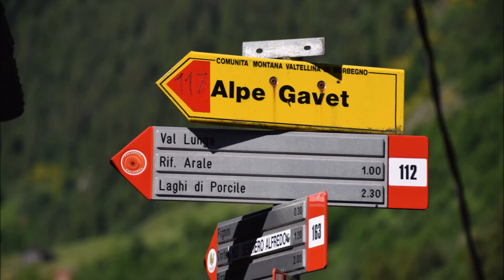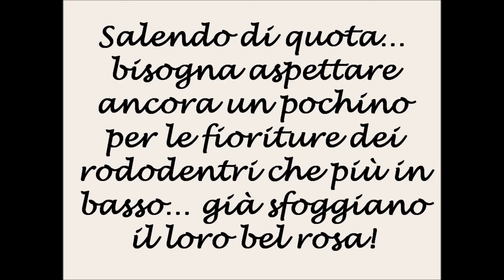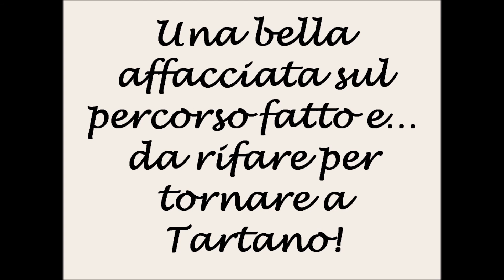Da Tartano ai Laghi di Porcile